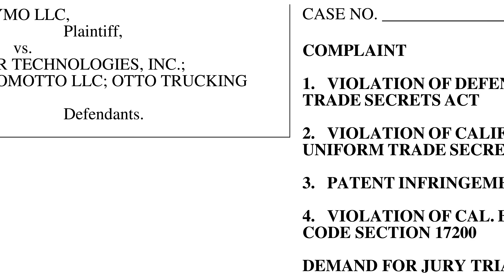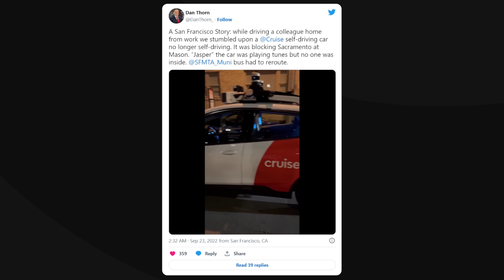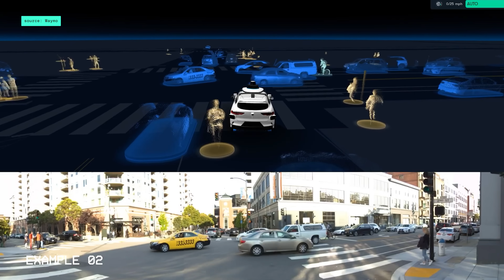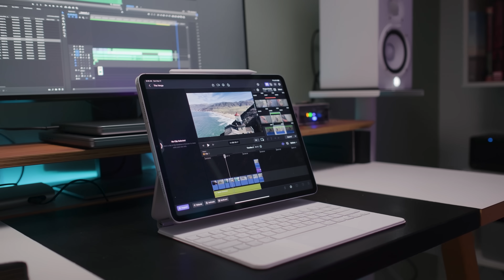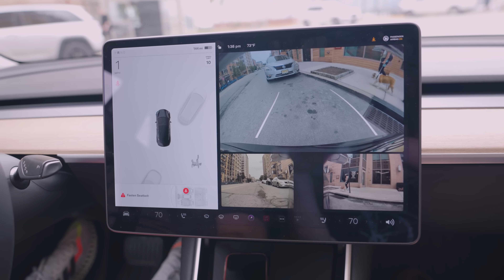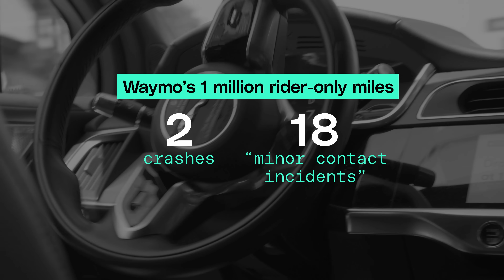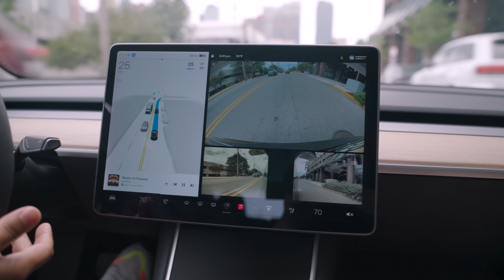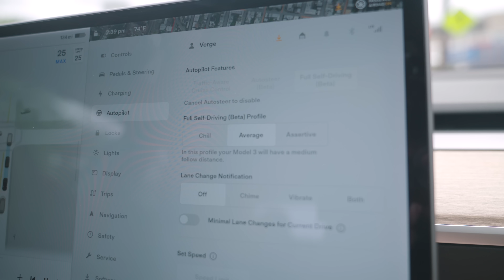Lidar vs. Tesla: the race for fully self driving cars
In the world of autonomous vehicles, lidar sensors are the center of debate. Self-driving car companies, like Cruise and Waymo, use lidar as the key ingredient to advance their autonomous vehicle navigation while skeptics, like Elon Musk, claim it to be useless. Transportation editor, Andrew Hawkins, explores the landscape of both and why exactly lidar continues to be at the forefront of complete autonomous driving.